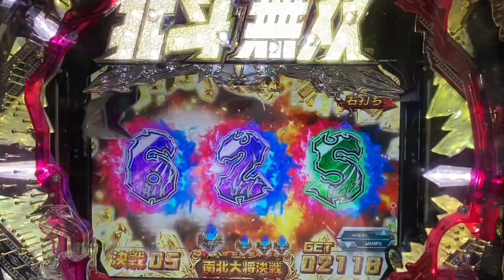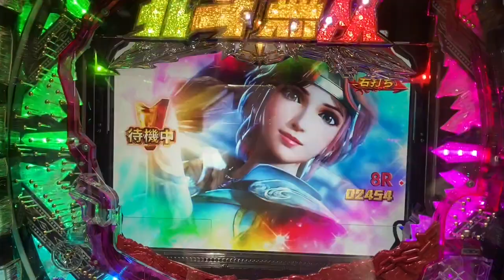Giraffe 🦒 Pattern vs Rin vs Hiyo. Will Rin win? ❓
The pachinko side business on August 17th comes with a 4-yen play Pachi Hokuto Musou 2 play time. After rushing into the probability change, he is in a row with a continuation rate of 80% or more. If you do not lose to your opponent with the battle bonus, the probability will continue, but the battle bonus is a dangerous production. However, this time vs was a giraffe 🦒 pattern, so Rin also won safely. Thank you ♪